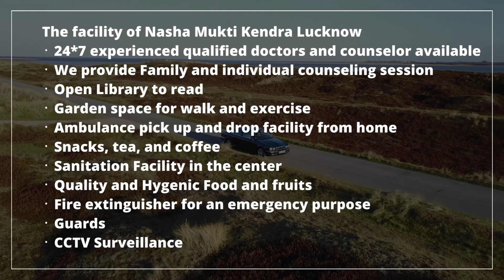Government Nasha Mukti Kendra Neem-Ka-Thana, Govt Nasha Mukti Kendra in Neem-Ka-Thanat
NASHA MUKTI KENDRA Neem-Ka-Thana is one of the leading anti-drug treatment center in Neem-Ka-Thana. Samarpan Nasha Mukti Neem-Ka-Thana is one of the best rehab centers in India. To transform the life and values of not just our client but also his family and society as a whole and for every person to dawn upon the realization that life can be lived, and be celebrated even without the use of any substance.